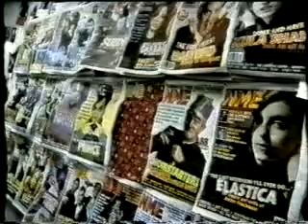'Coming from Nowhere' Bush Part 3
BBC Documentary on Bush Part 3